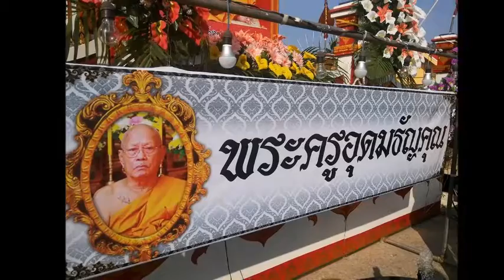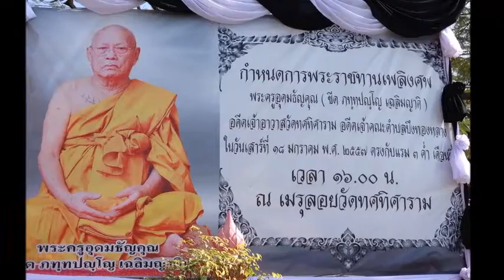★ ★ ★ วัดทศทิศาราม - Wat Thotsathisaram ★ ★ ★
Wat Thotsathisaram (วัดทศทิศาราม) or written: "Wat Thotthisatham", is a monastery and is nearby to Ban Khlong Sip Et Sai Klang (บ้านคลองสิบเอ็ดสายกลาง, Ban Khlong Sip Et Saihang 1, Ban Khlong Thi Sip Et, Ban Klong Ti Sib-ed), Ban Khlong Klang (บ้านคลองกลาง) and Ban Khlong Sip Sai Lang.

The school is Rongrian Wat Thotsathi (โรงเรียนวัดทศทิศ).